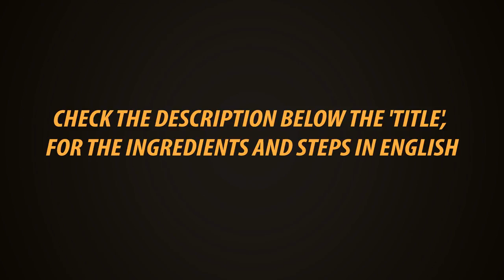சைவ சுக்கா செய்யலாமா? Veg Sukka | பலாக்காய் சுக்கா | Raw Jackfruit Recipe In Tamil | Gowri Samayal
Gowri Samayalarai

Presto
Kitchen Towel 80 Pulls × 2 Rolls

Presto
Kitchen Towel 80 Pulls one Roll